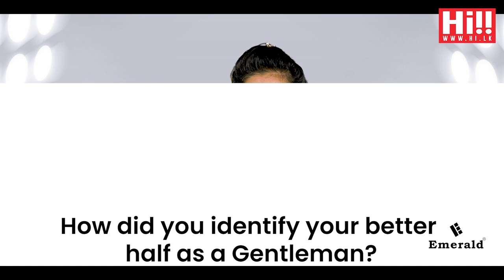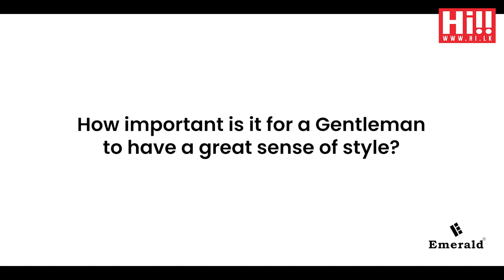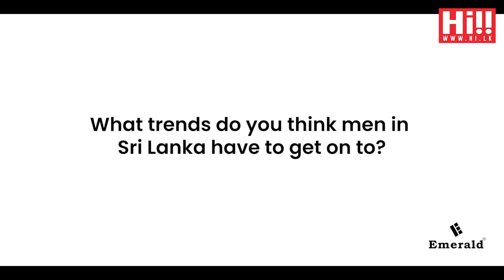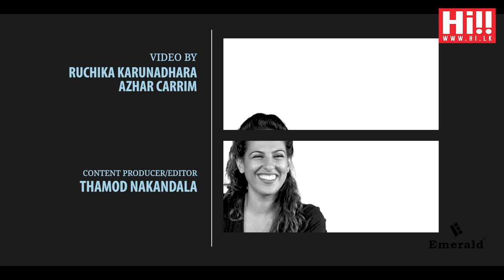The Making of a Gentleman | Stephanie Siriwardhana